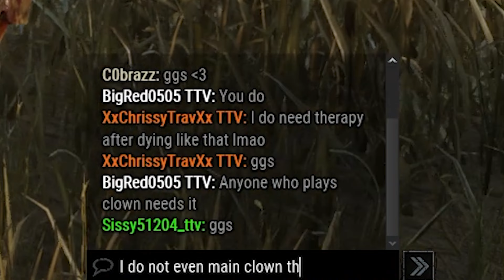PWEK - I Need Therapy Apparently | Dead By Daylight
If you enjoyed this video or any of the content that I make on this channel, be sure to subscribe and turn on notifications so you don't miss an upload from me :) Also, hit the like button :D